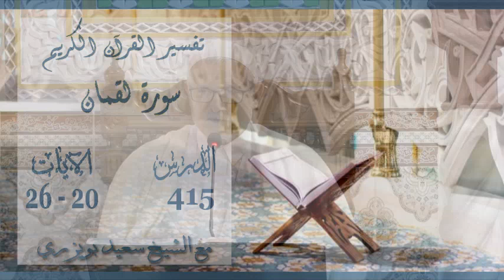Cheikh Said Bouizeri - Exégèses du Coran - Sourate Louqman - تفسير سورة لقمان من الآية 20 إلى 26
الدكتور سعيد بويزري - Cheikh Said Bouizeri - Exégèses du Coran - Sourate Louqman -  تفسير سورة لقمان من الآية 20 إلى 26

الدرس 415 من تفسير القرآن الكريم - 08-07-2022